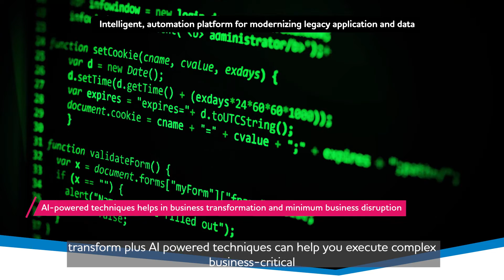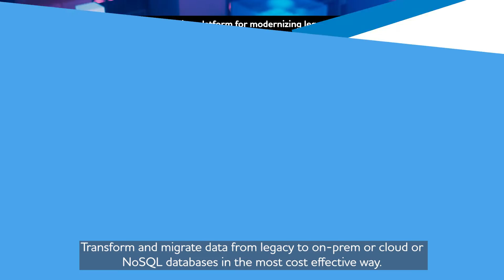TCS MasterCraft™ TransformPlus-Legacy Modernization | Application Development | Cloud Data Migration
TCS MasterCraft™ TransformPlus is a patented, intelligent automation product, supporting multiple legacy technologies for enterprise modernization. The end-to-end application modernization includes, legacy application analysis, business rules extraction and translation to target technology, data migration, application migration to cloud and modern application development through code generation.